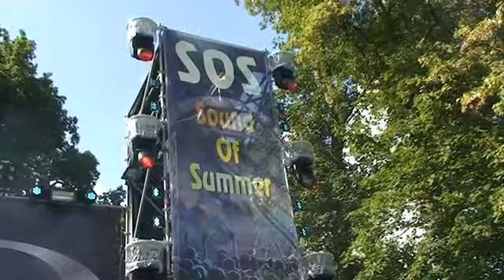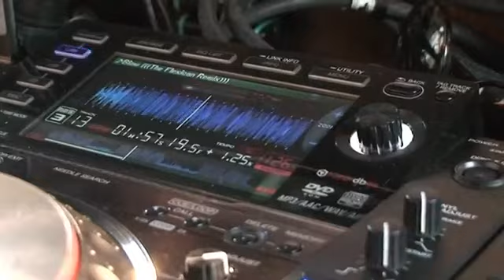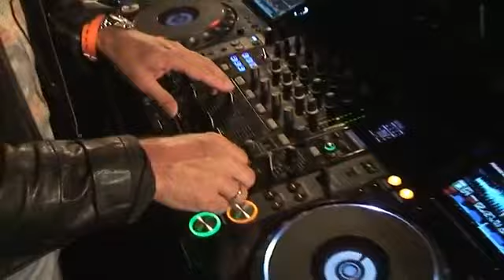Reportage - SOS Outdoor festival - woensdag 17 september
Een impressie van de eerste editie van het festival SOS Outdoor. Het festival werd op zondag 14 september gehouden.